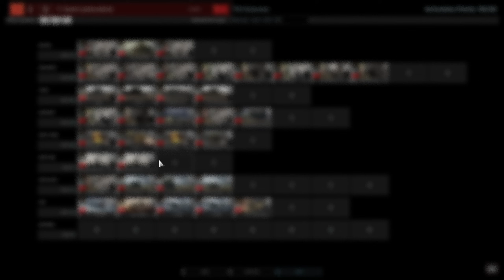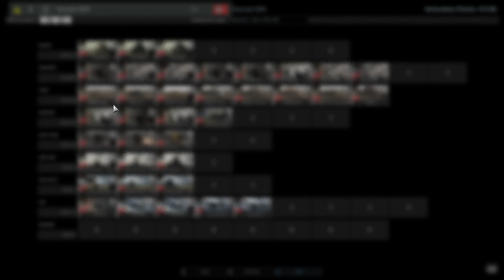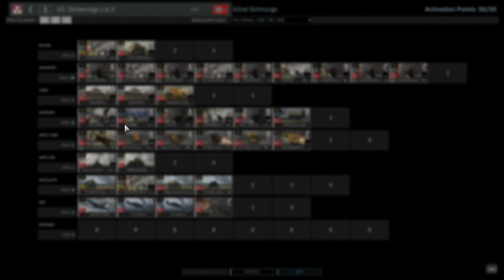THESE ARE ROUGH. Worst Divisions in SD2- Steel Division 2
This video will definitely piss someone off...